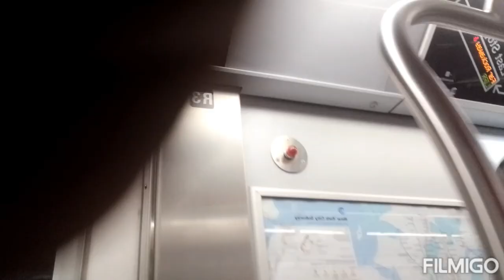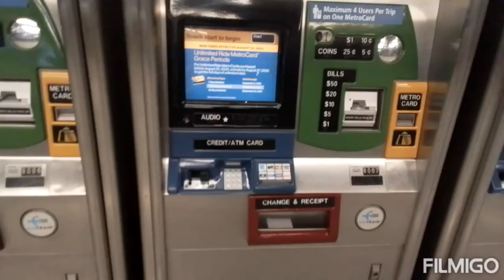LA VIA MÁS FACIL Y ECONÓMICO DE LLEGAR AL JFK 🗽 INTERNATIONAL AIRPORT EL AIRTREIN🚉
JFK INTERNATIONAL AIRPORT 🚊🚉